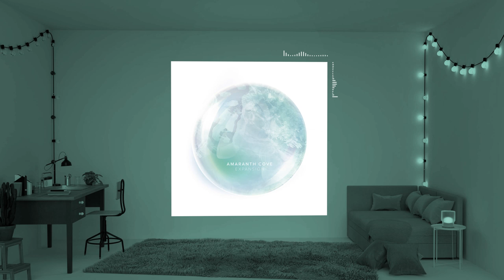Amaranth Cove - Expansion